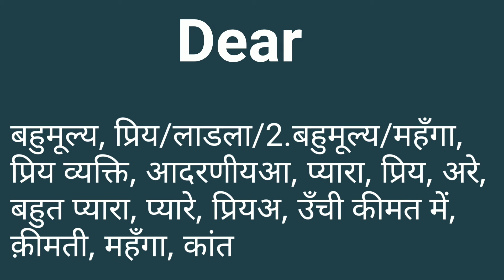Dear meaning in hindi | Dear ka matlab kya hota hai |Dear Ko hindi mein kya kahate Hain|Dear ka arth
Dear meaning
dear meaning in hindi
dear ka arth
dear ka arth kya hota hai
dear ka matlab kya hota hai Hindi mein
dear ka matlab
dear ka matlab kya hai
dear ka matlab kya hoga
dear ka matlab kya hoga hindi me
 dear ko hindi mein kya kahate Hain
dear ko hindi mein kya bolenge
dear ko hindi mein kya bolate hain
dear ko hindi mein kya kahte Hain
dear ko hindi mein kya bolte hain
dear ko hindi mein kya bolte hai
hindi meaning of dear
meaning in dear

Videos Link:-